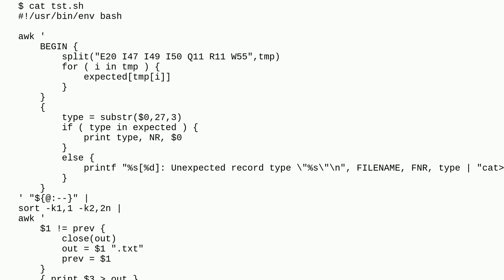Split a record by record type and report any unexpected record type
A special thanks goes out to the community